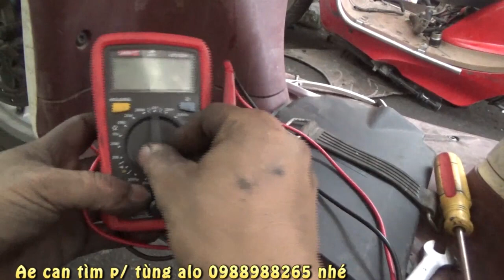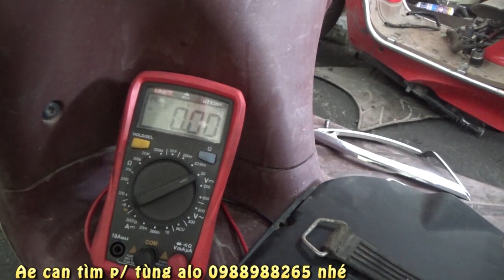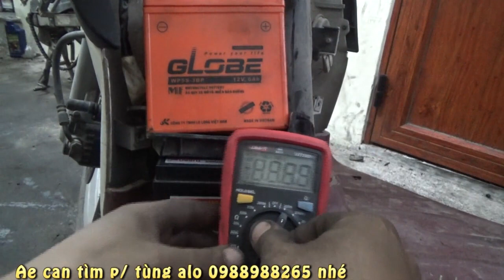Cách kiểm tra nguồn xạc xe liberty 3v ie nhanh